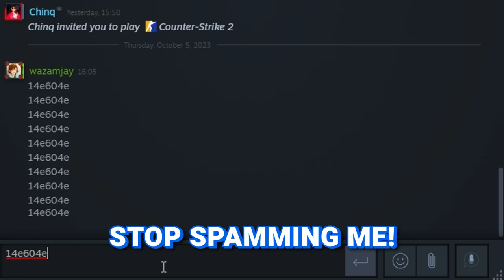Going Demon Hunting was a TERRIBLE idea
Demonology isn't our cup of tea 😅
This game is very similar to Phasmophobia
This video was supposed to come out on Halloween

Demonologist is a Co-Op horror game that can be played with at least 1 and up to 4 players. Your goal is to identify the type of evil spirit in cursed places and exorcise it using your equipment, either alone or with your team. In this video, we tried our luck against the supernatural side of life (or death?) Will we succeed in exorcising the evil demons from that "lovely" house?

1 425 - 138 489